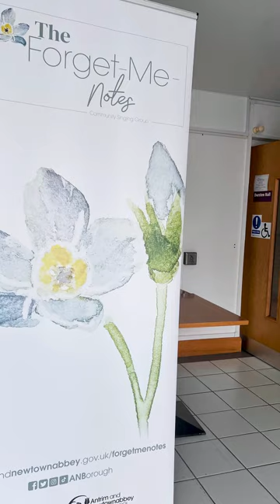Antrim and Newtownabbey Borough - Forget Me Notes Singing Group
Did you know that singing is great for improving your brain activity, wellbeing and mood? Come along to our new singing group, the Forget-Me-Nots at The Courtyard Theatre in Ballyearl 🧑‍🎤💐

We recognise and understand the power of music and the arts, particularly for those living with dementia, where music can stimulate emotions and memories and build relationships with carers 🎵

To support the most vulnerable in our Borough, we have partnered with Live Music Now, to launch The Forget-Me-Nots; a brand-new singing group specifically tailored to older people and people living with dementia.

Beginning on 23 March 2023 and meeting every Thursday thereafter from 10.30am to 12pm, the Forget-Me-Nots, will be a warm, welcoming and supportive group for those who enjoy singing and meeting new people.

The group’s focus will be on fun, and no previous singing experience is necessary. Whilst carers are also welcome to join in the fun, they can also use this time to relax and unwind or make use of the facilities at the Ballyearl Leisure Centre next door to the theatre 🏋️